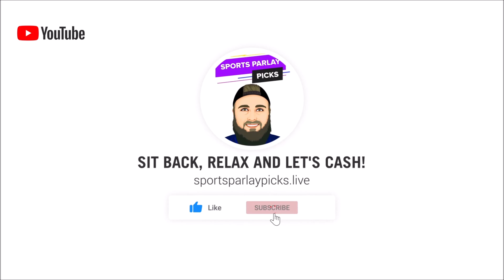Free Daily MLB/ NCAAF Parlays 9/2/22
Here are my Daily MLB Parlays for today! In this video, I will be going over my favorite MLB Plays and giving my top MLB parlays for today's matchups! Good Luck today everyone, Let's Cash out!

⚾MLB Parlays:
NCAAF
Michigan State ML
Virginia Tech ML
Illinois +3.5

13 Point Teaser
Michigan State -8
Virginia Tech +7
Illinois +14.5
Tennessee Tech +47

MLB

Mets ML
Toronto ML

Mets +1.5
 Toronto +1.5

Underdog Round Robin
Colorado ML
Royals ML
White Sox ML
Phillies ML
Arizona ML

🏆Top Sportsbooks I use:
2. BOVADA
3. My Bookie

Music I use in my videos:
1. Music By The Relaxed Movement